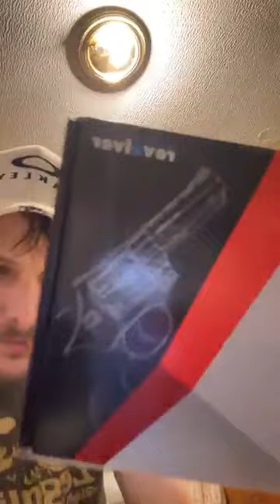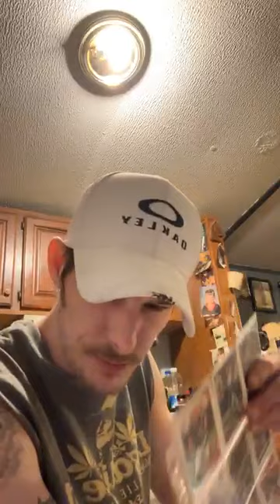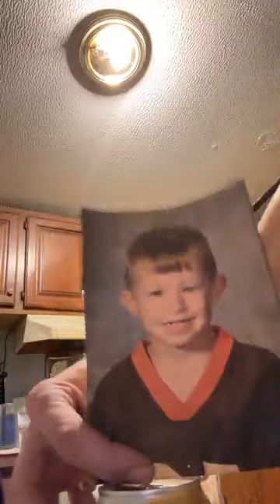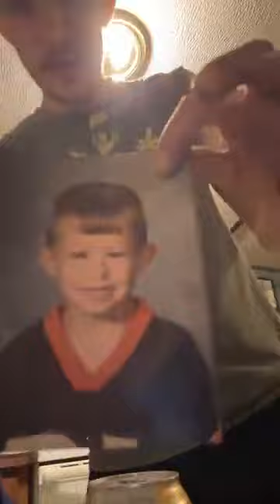Derek Derkie Castle Facebook Live 12/17/23. Awww got em.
Derek Derkie Castle Facebook Live 12/17/23. Aww Got Em.